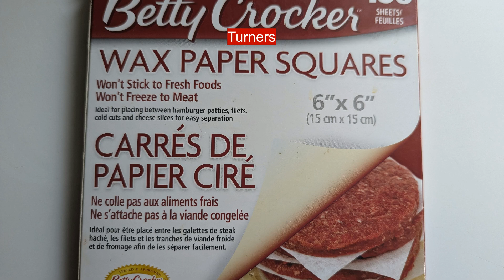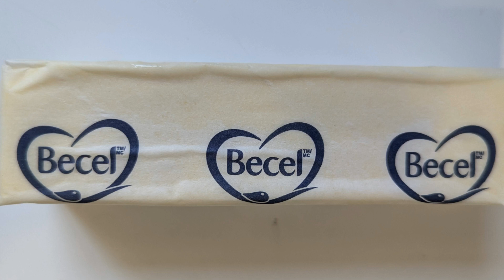HOMEMADE SMASH BURGERS ARE THE BEST BURGERS !!!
SMASH BURGER is a thin burger cooked on a grilling plate. It is a juicy burger with crispy brown edges which are developed during the quick and fast grilling process. The lean ground beef was seasoned with only salt and freshly ground black peppers but it is very delicious and flavorful.
We cooked these burgers outdoors so we can used high heat. There is fun and excitement to prepare the SMASH BURGER. You can to choose want you want in your burger, the grilling time , the number of patties and more. Over-all, SMASH BURGERS WERE A SMASHING HIT IN OUR FAMILY !!!

It will be nice if your family will give making SMASH BURGERS a try. This experience is very different when you eat or order burgers in the fast-food chains.

I hope you will watch the video from start to end. BTW, the list of ingredients used is shown below.

Please share and recommend my channel- @katernofoods to your family and friends. Thank you so much!

SMASH BURGER
Equipment:
Grilling plate
Burger press
Turner
Wax or parchment paper
Ingredients:
3 ½ lbs lean ground beef, divided into 2 oz. per piece
1 stick butter
Salt and freshly ground black pepper
8-12 pcs. hamburger buns
Optional Add-Ons:
3 large onions, thinly sliced
Sliced Mozzarella or Cheddar cheese
Bacon slices
Mushroom slices
Lettuce torn in pieces
Cucumber, sliced
Tomatoes, sliced